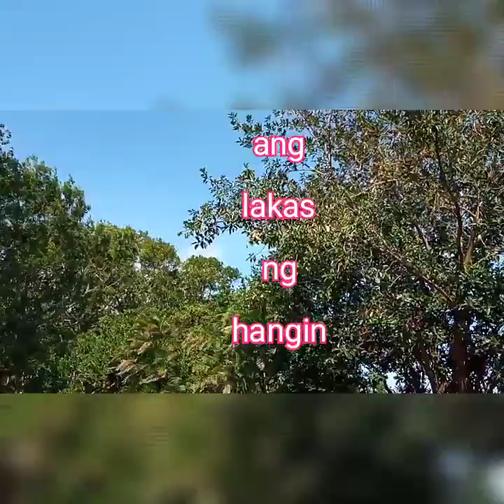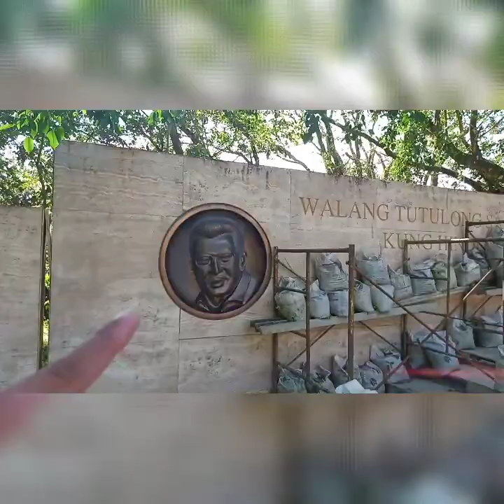Tumayo aking balahibo nong nakita ko.